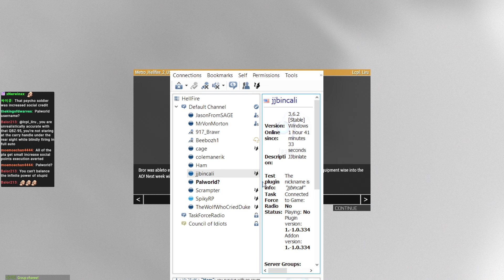Metro's Hellfire Community US Vs China Commands Op 2 Blunder VOD 2/25/2024